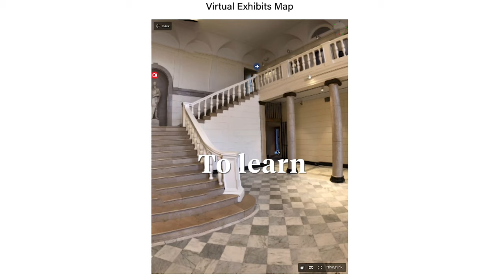We Are UVM Strong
This year brought changes, challenges, and uncertainty. Amidst all of that, we came together in new ways to care, build, connect, dance, support, play, learn, and reach out. We are resilient. We are proud. We are UVM.